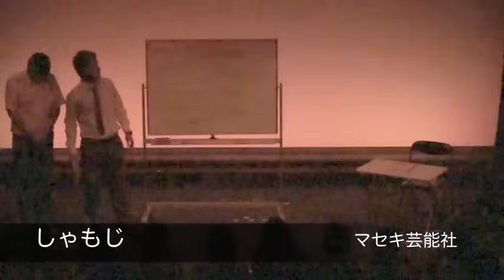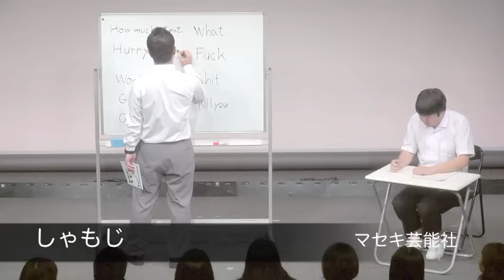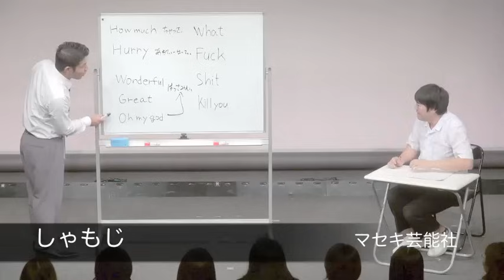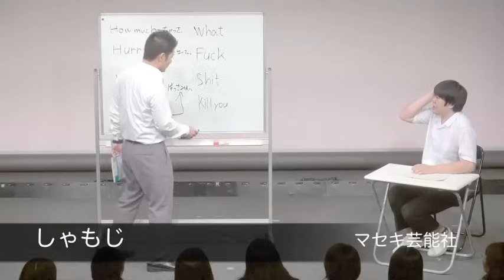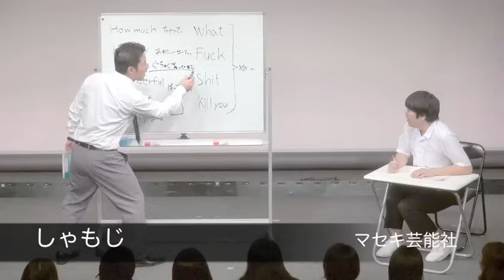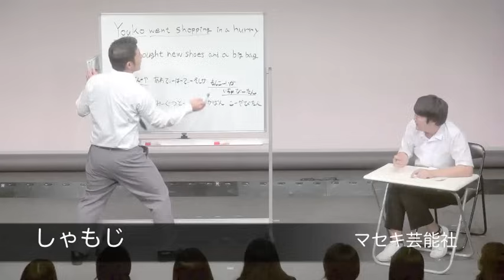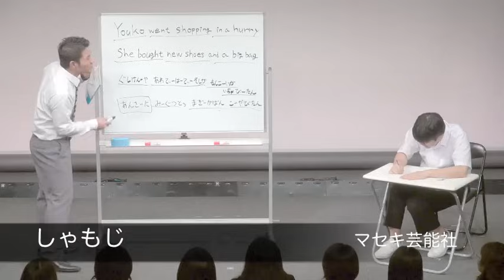しゃもじ『英語の授業』MGC Ver.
2017年10月に行われたライブ『MGC』の模様です！